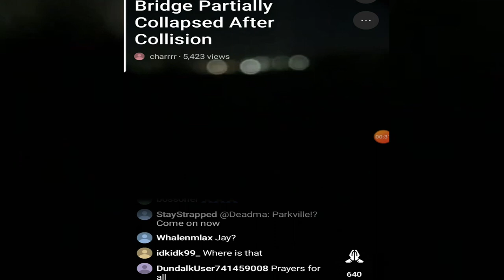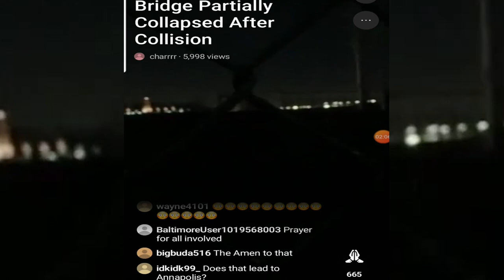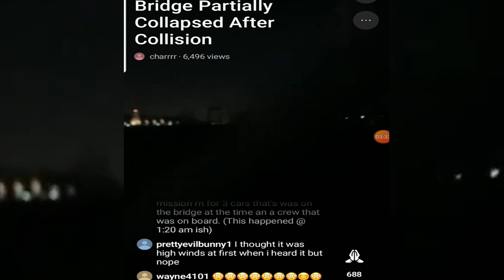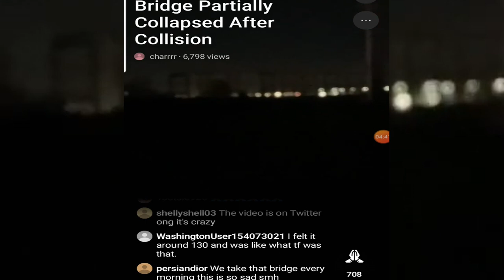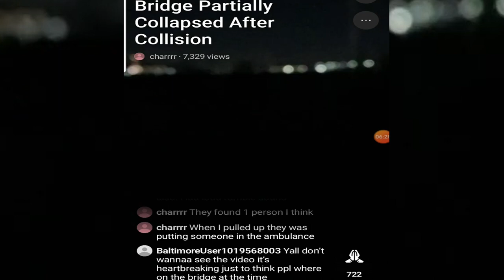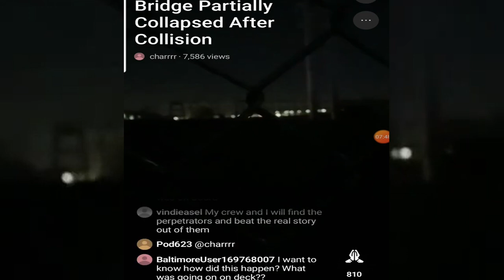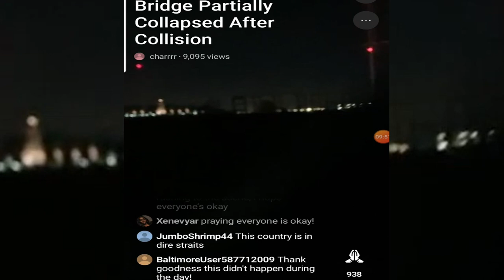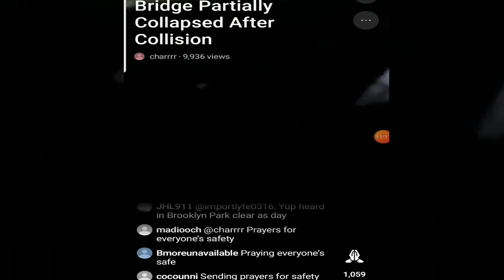Breaking news: Hunt intensifies for workers in Francis Scott Key Bridge Collapsed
In this exclusive report, we delve into the shocking events surrounding the collapse of the Francis Scott Key Bridge. Witness firsthand accounts, expert analysis, and on-the-ground footage as we unravel the mystery behind this tragic incident. Learn about the factors leading up to the collapse, the immediate aftermath, and the ongoing efforts to understand and prevent such disasters in the future. Stay informed and join us as we uncover the truth behind the Francis Scott Key Bridge Collapse.